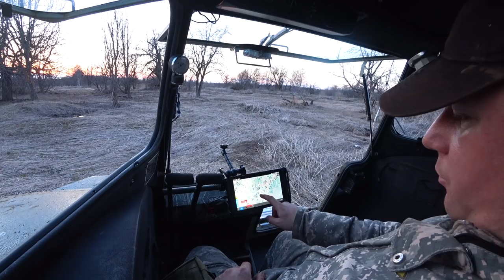Коп на реке! Опять повис? Ночные гонки на вездеходе ч3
Наш Instagram  @gerasimsherp
Только тут фото и анонсы видео!